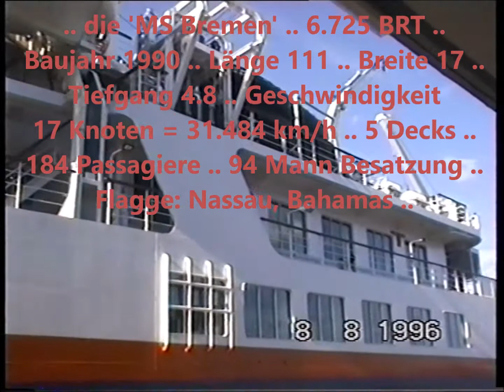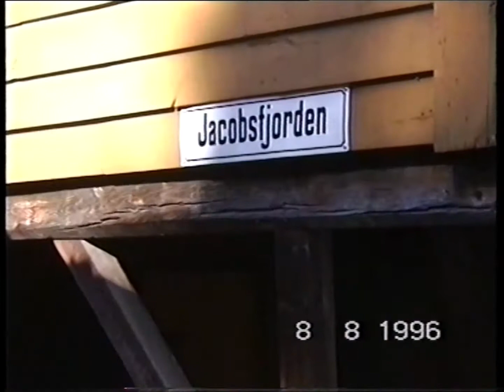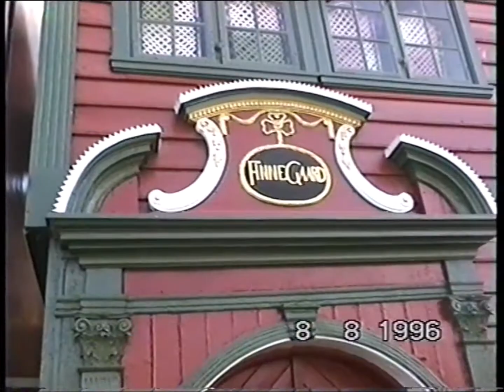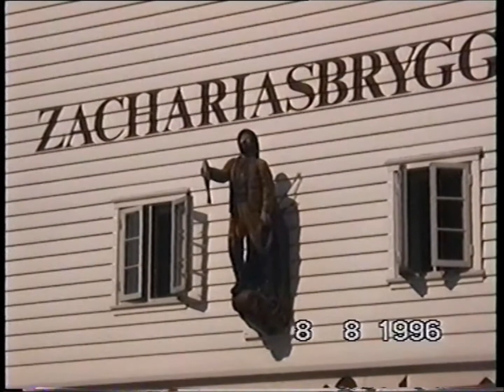ReiseZumNordpol1996Bergen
MS Bremen .. Reise bis fast zum Nordpol mit Umrundung von Spitzbergen .. hier Landgang in Bergen .. 1996 ..